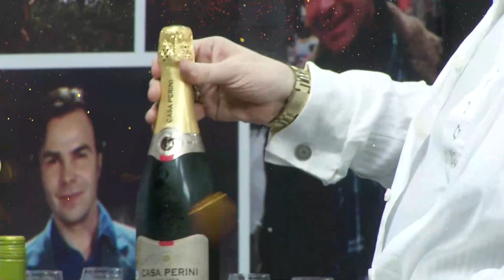Maestro Céu Azul No Em Revista de Ano Novo (Rede Brasil de Televisão) - 2023/24